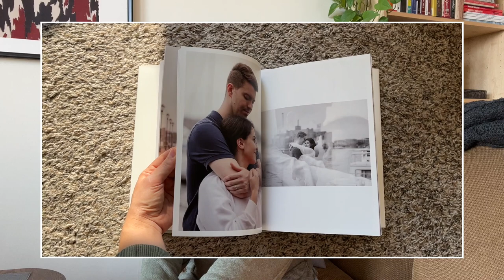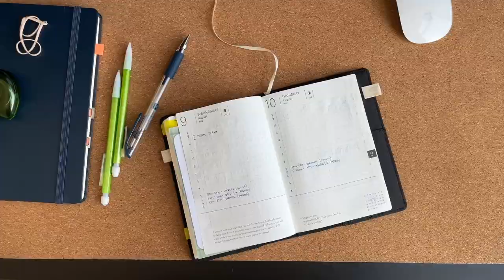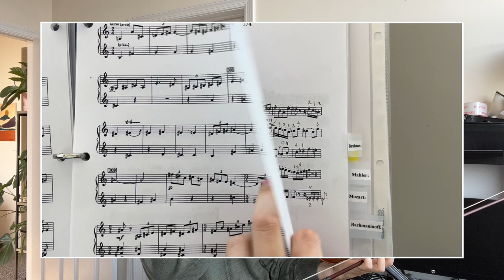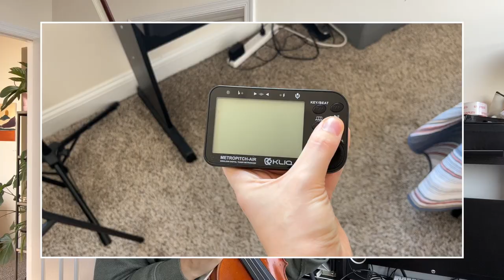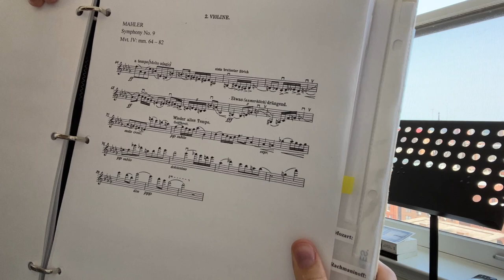my current practice/tips/setup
👋🏼 hello dear friends, in this video i am sharing with you a part of my life that i usually keep private. the hours that i spent on my violin are always so crucial to my constant growth as a player. i always treasure it and value its affects on my technical abilities while i continue my orchestra auditions journey.

*i will share below the video recording i am talking about (in the middle of my video) + an orchestra excerpts website that is a must know for all musicians.

00:00 intro
00:11 morning at home
00:24 latest updates
02:09 fit check :D
02:58 practice planning
04:07 the importance of honesty
05:02 my practice setup
05:25 my violin
05:33 organized folder
07:08 iPad
07:19 metronome
07:46 recording device
08:28 planner
09:55 practice notebook
10:20 keyboard
10:38 practicing session
11:35 another practice tip
13:17 practice notes
14:13 a break from practicing
14:56 lunch
16:07 another little break
17:26 reset with coffee
18:00 more practicing
18:21 thoughts out loud
19:30 the next day
19:58 practice update
21:27 guess what? more practicing
21:50 "i am very proud of the work that i am making"
22:43 fit check, again + encouragement
23:38 lunch
24:04 last thoughts of the day

tracktribe, asher fulero, cheel, young logos.
(if i missed anyone, please let me know)

♥️ subs: 189 lovely people.
*yes, i keep track of the cute community we are creating here.

this video is about: practice routine, violin practice, classical music life, orchestra auditions, practice set up, motivation, violin warm up, a day in life, practice tips, music conservatory, life in music, practice with me, organization, study vlog, classical music reality.